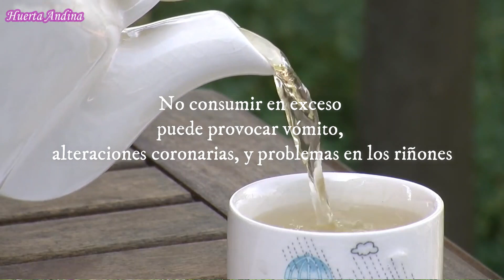BENEFICIOS de la SALVIA🌿, Propiedades, Usos medicinales, Para qué Sirve y sus cuidados 💚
SALVIA   LEUCANTHA
Su nombre proviene del latín “salvare”
Excelente planta ornamental muy apreciada para embellecer Jardines, huertos y los patios de nuestros patios por su frondosa apariencia y la gran cantidad de flores que atraen polinizadores beneficiosos para el huerto y jardín, polinizadores como abejas, abejorros, mariposas, colibríes.

También conocida como:

Salvia amatista-  cordoncillo, cordón de San Francisco, Salvia Terciopelo o rabo de gato,  Cordón de Jesús
La salvia es una planta herbácea perenne, perteneciente a la familia de las lamiáceas.  contiene excelentes propiedades medicinales, no requiere de mayores cuidados y es resistente a la sequía, es muy bondadosa y nos regala muchas flores, su floración la podemos disfrutar a lo largo del año (del otoño) e incluso el invierno su floración se da en forma de grandes y densas espigas de entre 15-30 cm de largo y el color característico de sus espigas es el color matista. Sus flores son de color blanco y se forman a lo largo de sus espigas, tienen un suave aroma y néctar en sus flores lo cual atrae polinizadores. Como abejas, abejoros, colibrís, mariposas, mariquitas, entre otros… sus ramas y hojas son densas de color verde con bastante follaje y fácilmente pueden superar el metro de altura.

PROPIEDADES:
Antiséptica, Anti Fúngica, Antiviral, Antibacterianas, Antiinflamatoria, Digestiva, Carminativa, Astringente, Antiespasmódico, Expectorante, Descongestionante, Calmante, Cicatrizante, Hipoglucemiante.

BENEFICIOS:
Calma alteraciones nerviosas, ayuda a reducir la ansiedad, previene el estrés y combate la depresión.
Aumenta la capacidad de concentración
Ayuda a recobrar el apetito.
Alivia trastornos digestivos (nauseas, dolor abdominal, diarreas y ayuda Eliminar gases intestinales).
Ayuda a regular los sudores y sofocos que provoca la menopausia, esto gracias a los Fito- estrógenos Naturales que contienen - estrogénico (dietético) los cuales ayudan a regular los desórdenes hormonales, ayuda al equilibrio natural.
 Garantiza la salud del útero, al reducir y prevenir el cáncer uterino y ovario.
Provoca y regula el flujo menstrual, calma los dolores menstruales, reduce la sensación de hinchazón
Mejora la circulación sanguínea.
Disminuye el contenido de glucosa en la sangre
Actúa como un sedante natural, ayuda a conciliar el sueño. Excelente relajante natural.
Hacer gárgaras, Ayuda a disminuir la inflamación de encías, garganta, ayuda en la cicatrización de llagas, disminuye el dolor de muelas y actúa como un excelente blanqueante dental.
Se conoce que el consumo de salvia tiene la capacidad de secar la leche en la mujer que se encuentra dando lactancia.
Ayuda a prevenir y detener la caída del cabello, para ello lavaremos el cabello con la infusión de salvia.
Sus hojas y flores secas actúan como un excelente repelente frente a la polilla, por lo cual es recomendable usarla en nuestros armarios.
Su aroma es muy apreciado, razón por la cual ha sido utilizada para realizar perfumes, así como también en la fabricación de licores.
Así también, en la medicina tradicional se ha utilizado sus flores para tratar y curar casos de espanto.

Aplicar aceite esencial de Salvia, ayuda tratar heridas y evitar infecciones, favorece a la buena salud de la piel. Esto gracias al fotoquímico acetato de linalino que contiene.

CONTRAINDICACIONES:
Puede causar contracciones uterinas, por lo cual está contraindicado en mujeres embarazadas, puede provocar el aborto (tiene propiedades abortivas) y mujeres que están en estado de lactancia ya que su consumo puede secar la leche.
Está contraindicado su consumo en niños.
En los casos de insuficiencia renal, tumores benignos en el pecho, problemas neurológicos o epilepsia. Personas que padecen alergias.
Se recomienda no consumir en exceso ya que puede provocar vómito, alteraciones coronarias, y problemas en los riñones.